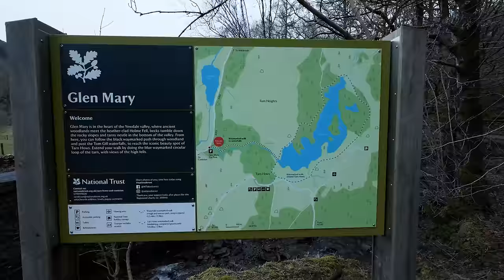Even GLOOMY weather can't ruin this hike / S4-Ep03 Hiking the Wainwrights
Hiking the Wainwrights - S4-Ep03:  Black Fell to Holme Fell

Finally we return to Hiking the Wainwrights after what feels like an age! Despite having to accept that - due to my gammy toe - I'd have to do a lower walk instead of the planned Scafell Pike route, I knew this one would hit the spot. The route that takes in Tarn Hows, Black Fell, Oxen Fell, Hodge Close and Holme Fell is truly one  of the most enjoyable walks to be had in the Lake District 😀

Both Finn and I NEEDED this walk!

/// ROUTE DETAILS ///

Start: Glen Mary (Grid Ref: SD 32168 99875)
Distance: 11.6 km / 7.2 miles
Total ascent: 537 m / 1762 ft
Exertion: 3/5
Technical difficulty: 2/5

OS map of this route - Get the brilliant OS app to follow along

Hiking the Wainwrights - Season 4: The Southern Fells - Episode 03. Black Fell to Holme Fell